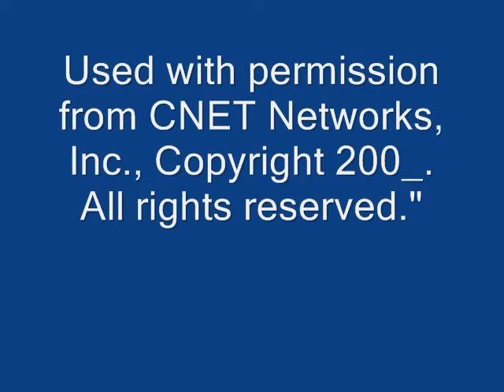Melissa Take One 7-27-7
Dinuguan Pare